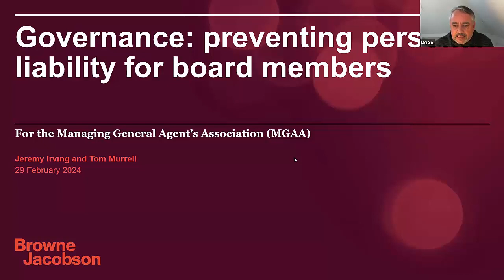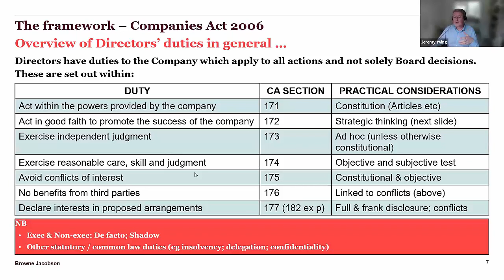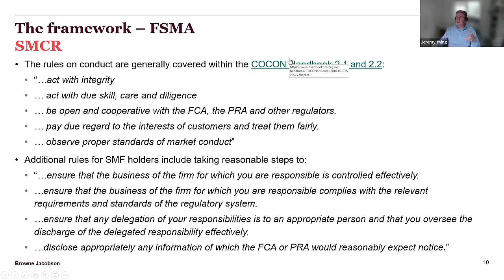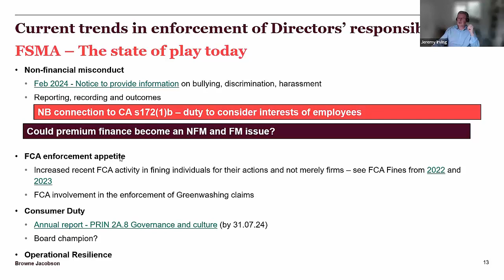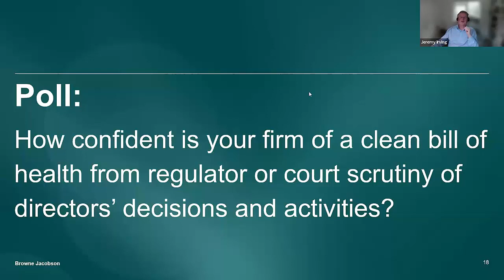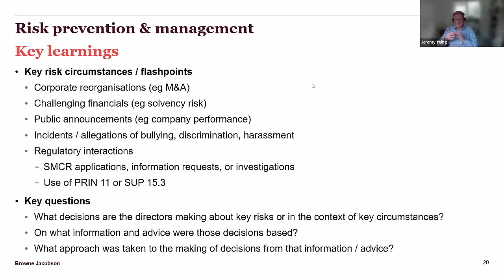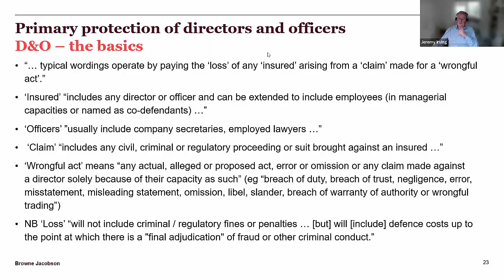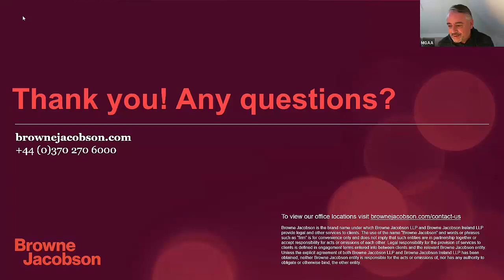MGAA Browne Jacobson Market Briefing: Governance: preventing personal liability for board members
This presentation will address (i) the different legal and regulatory risks which can give rise to personal liability for board members and other senior personnel when carrying out their roles within governance structures, and (ii) the ways such risks can be prevented, reduced or mitigated.

Learning Objectives
At the end of this session, delegates will be able to:

Explain the nature and scope of the legal and regulatory obligations and risks facing an MGA’s board members individually and collectively.
Outline the ways in which board members can meet such obligations and prevent or reduce their exposure to such risks.
Summarise the ways in which those risks can be mitigated if they should crystallise.